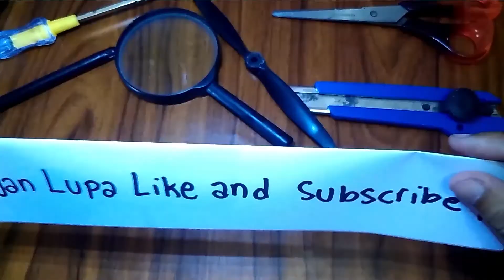DIY. Cara Membuat Meja Kayu Kombinasi Resin Biru | Resin Art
membuat meja dari kayu yang meiliki lubang dibagian tengah lalu di isi dengan resin berwarna biru dengan menggunakan kaki besi.